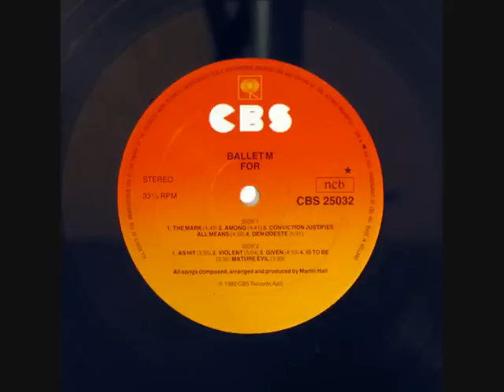Ballet Mecanique - Among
"Among" is taken from second album "For" (1982) by the danish group "Ballet Mécanique". "Ballet Mécanique" consisted of Martin Hall: vocals, piano, cello, guitar, tapes, percussion, balalaika, Michael Karshøj: drums, bass and Morten Versner: bass, violin. Music and lyrics are by Martin Hall. Orginal formed as "Identity" and debuting at the "Concert Of The Moment" arrangement on the 9th of november 1979. "Ballet Mécanique" disbaned during a concert on the 15th of october 1982. Martin Hall and Michael Karshøj continued in the group "Under For".